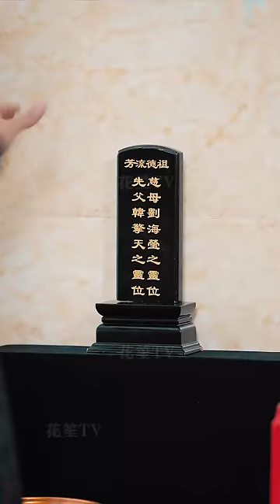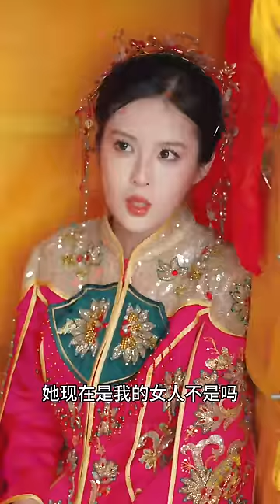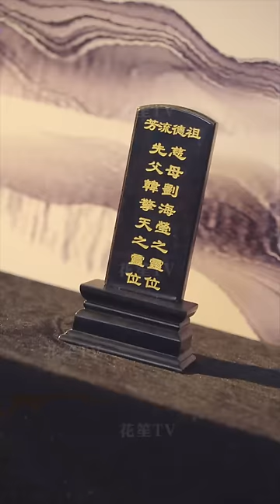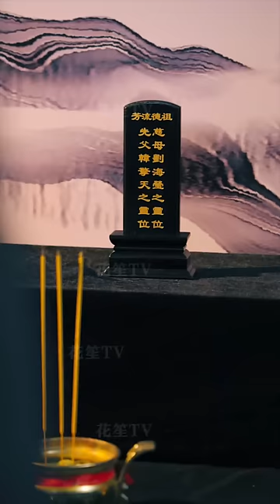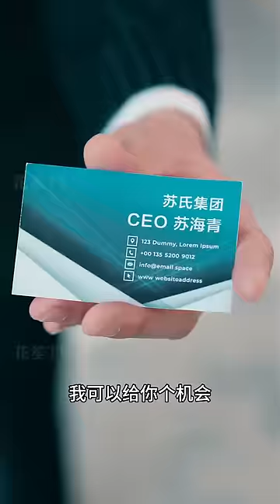【Multi Sub】[FULL |诛天] 父母相被害，哥哥婚礼抢亲自己的老婆，这一次韩千城不再选择忍让，誓要查出幕后黑手！fantasy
【大纲】：神殿尊主韩千城帮助哥哥韩万森捉拿S级通缉犯，帮助韩万森坐上大夏战神之位。随后，韩千城回到银州迎娶相恋三年的萧晚宁，不料哥哥韩万森仗着战神身份，欲要抢亲，引出大夏龙帅龙渊。后得知韩家二老的死有蹊跷，于是踏上复仇之路，前往魔殿解救被当作药引的妹妹韩百灵，力压魔殿一众人等。找到参与杀害韩家二老的东瀛会社川岛君，击杀川岛君。
此间事了，韩千城带着妻子赴同学会，被人嘲讽排挤，引出魔殿次子，再次敲打魔殿。三日后，韩千城和萧晚宁大婚。婚礼上，叛徒龙渊联合各方发难，欲要除掉神殿，杀掉韩千城，韩千城和萧晚宁威压各方，彻底清算旧账，灭杀叛徒龙渊和哥哥韩万森。大婚礼成。
男主：郁万里
女主：徐嘉楠